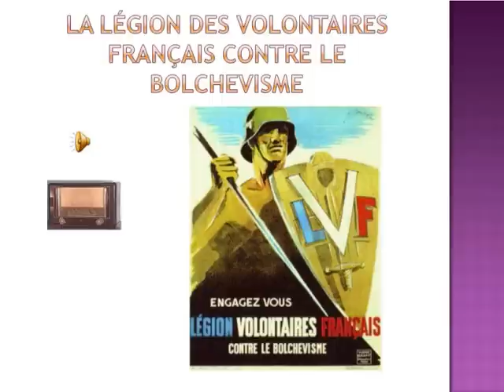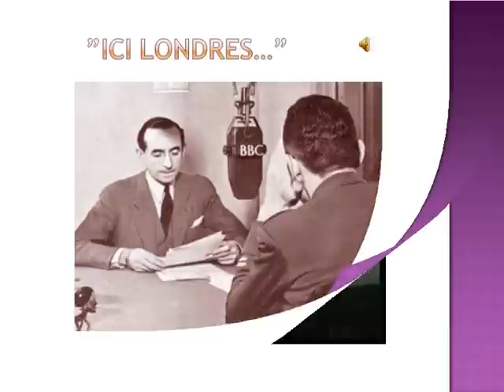Présentation exposé La France à l'heure allemande